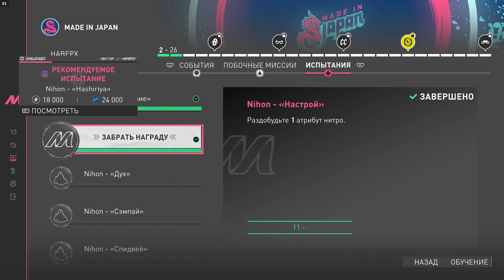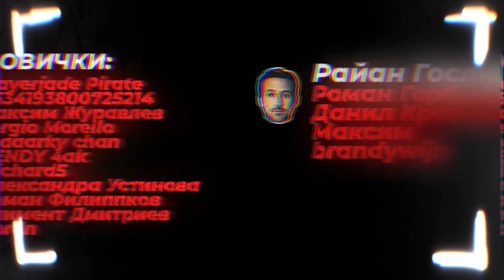ПОИГРАЛ В THE CREW MOTORFEST - УБИЙЦА FORZA HORIZON?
The Crew Motorfest на мое удивление, оказалась нанмого лучше чем мы ожидали.
Приятный визуальный стиль, неплохая графика и саоме главное, отличнейшая аркадная физика, которую юбисофт смогли сделать спустя две попытки. А обо всем подробнее ближайшие несколько минут.

00:00 The Crew Motorfest
00:23 Гаваи - карта новой части
01:50 Плейлисты - главная фишка новой части
03:13 Несколько режимов PVP
04:00 Другие режимы и фишки
04:20 Физика
05:36 Графика
06:07 Отпимизация
06:39 Динамика и атмосфера
07:09 Музыка
07:27 Автопарк и стайлинг/тюнинг
08:10 Другие мелкие проблемы и доработки
08:48 Итог